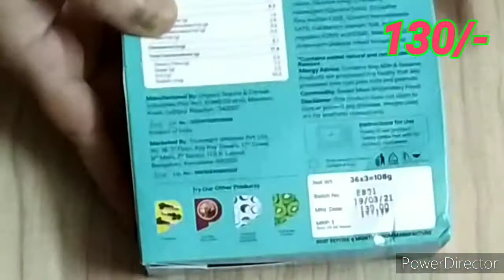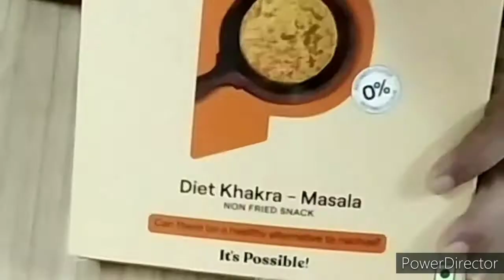flaxseed and sesame laddu/masala papad/kids healthy snacks/ready to eat/multi grain laddu/flaxseed